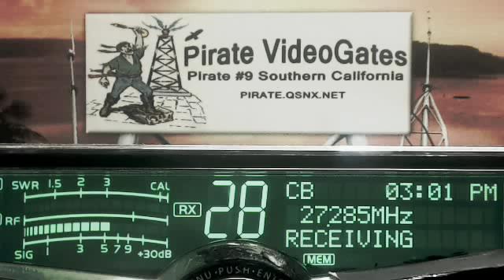SpaceHog 347 IL, HighVoltage 220 TN, 33 LA, 606 MI, LiveWire 765 AR